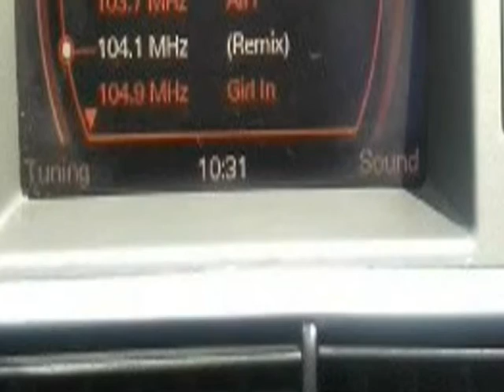2006 Audi A6 4dr Sdn 3.2L quattro Auto (Houston, Texas)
Texas Auto Spot
332 South Wayside Dr
Houston